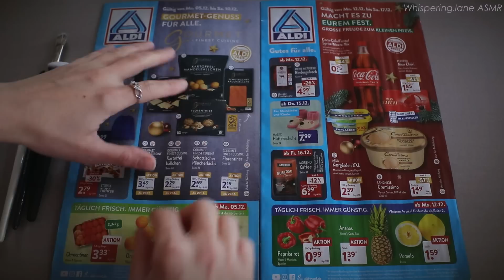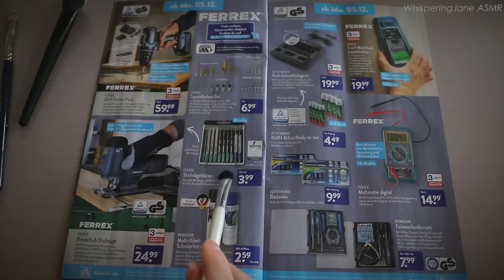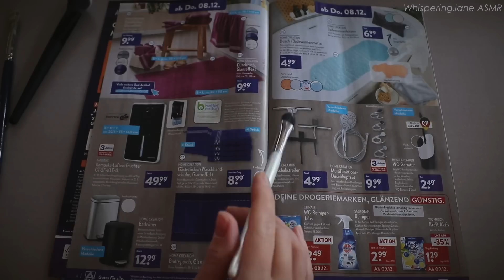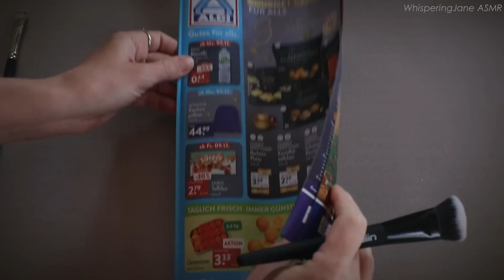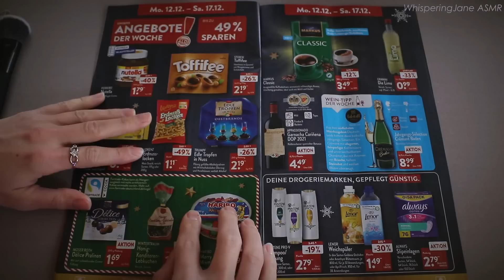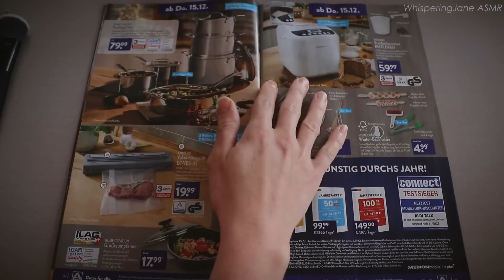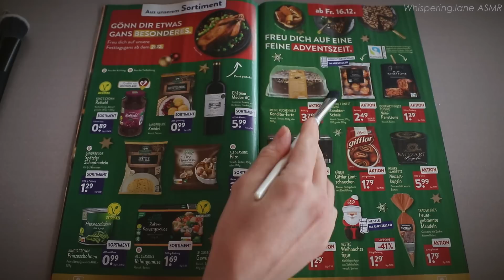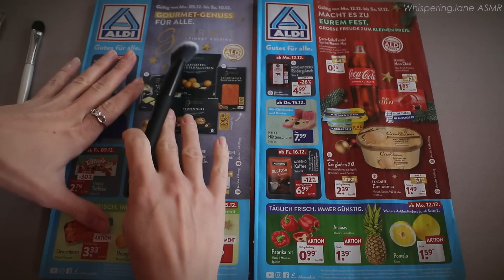ASMR XXL ALDI PROSPEKT❄️🎄WINTER-/WEIHNACHTSANGEBOTE | PAGE TURNING, PAPER SOUNDS, BRUSHING & TRACING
Herzlich Willkommen zu einem ASMR XXL ALDI NORD PROSPEKT VIDEO auf meinem Kanal!
Es erwarten euch somit EXTRA VIELE Papiergeräusche (Paper Sounds), Brushing Sounds (ich verwende DREI verschiedene Pinsel im Video), sanftes Tracing mit den Fingern und natürlich Seitenumblättern (Page Turning) und VIEL Flüstern!
Ich wünsche euch eine wunderbar entspannte und schöne Zeit mit dem Video!

Timestamps/ Zeitstempel:

00:00   Intro
02:16   Prospekt 1 (winterlich)
26:17   Prospekt 2 (weihnachtlich)
55:24   Outro

Möchtest du mir eine Freude als Dankeschön für meine Videos machen und meine Arbeit auf Youtube unterstützen 🥰🤗 , kannst du dies gerne in Form eines Sachgeschenks 🎁 oder Gutscheins von meinen beiden Wunschlisten machen, worüber ich mich immer sehr freue:

Alternativ kannst du mir natürlich auch gerne einen von dir gewählten Geldbetrag unkompliziert über Tipeeestream zukommen lassen:

Videolänge (min. Videolänge 20 min.), Inhalte (Trigger, Geflüstert/ Soft Spoken, No Talking) und ggf. auch Hintergrundfarbe mit. Es sind auch reine Audios mit geringerer Spieldauer möglich.
Preis pro Minute Videolänge 3,00 €; Preis pro Minute Audiolänge 2,00 €.
Dein Video erhältst du als Downloadlink per E-mail.
Ich freue mich auf deine Anfrage! 🥰🙏🏼

Mein Equipment:

► Mikrofon (ca. 150€)